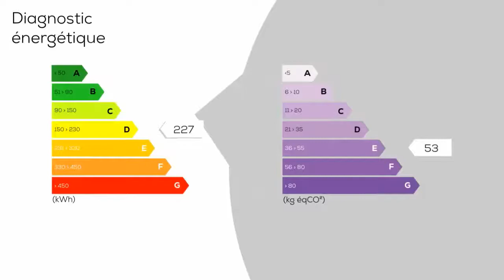A vendre - Appartement - VITRY-SUR-SEINE (94400) - 4 pièces - 72m²